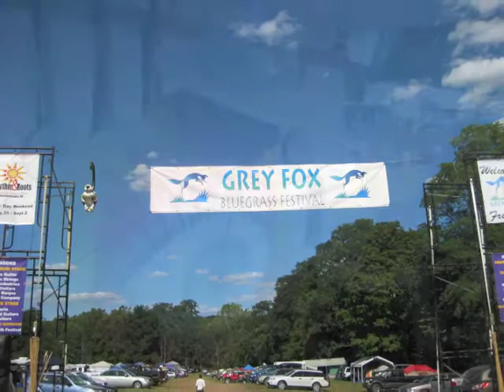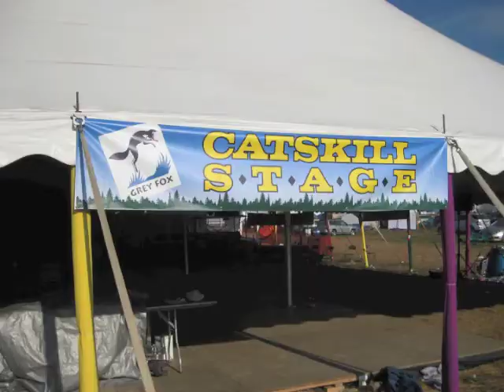Grey Fox 2012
A look at the 2012 Grey Fox festival.